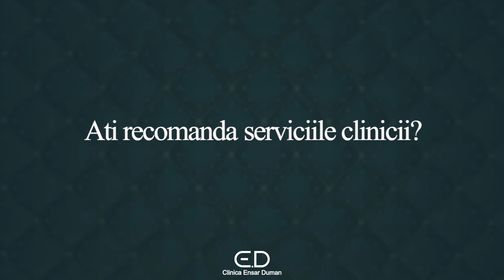Testimonial Andrei D.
Clinica Ensar Duman - 𝐄𝐱𝐜𝐞𝐥𝐞𝐧𝐭𝐚 𝐢𝐧 𝐬𝐚𝐧𝐚𝐭𝐚𝐭𝐞, 𝐢𝐧𝐠𝐫𝐢𝐣𝐢𝐫𝐞 𝐬𝐢 𝐟𝐫𝐮𝐦𝐮𝐬𝐞𝐭𝐞 !

𝐓𝐫𝐚𝐭𝐚𝐦𝐞𝐧𝐭𝐞 𝐫𝐞𝐯𝐨𝐥𝐮𝐭𝐢𝐨𝐧𝐚𝐫𝐞:
✅capilare (tratament laser par)
✅faciale (hydrafacial)
✅corporale (epilare definitiva Soprano Ice Platinum)

🏅𝘗𝘳𝘰𝘤𝘦𝘥𝘶𝘳𝘪𝘭𝘦 𝘴𝘶𝘯𝘵 𝘳𝘦𝘢𝘭𝘪𝘻𝘢𝘵𝘦 𝘤𝘶 𝘢𝘱𝘢𝘳𝘢𝘵𝘶𝘳𝘢 𝘥𝘦 𝘶𝘭𝘵𝘪𝘮𝘢 𝘨𝘦𝘯𝘦𝘳𝘢𝘵𝘪𝘦 𝘴𝘪 𝘮𝘦𝘵𝘰𝘥𝘦 𝘥𝘦 𝘭𝘶𝘤𝘳𝘶 𝘤𝘢𝘳𝘦 𝘢𝘶 𝘪𝘯𝘳𝘦𝘨𝘪𝘴𝘵𝘳𝘢𝘵 𝘴𝘶𝘤𝘤𝘦𝘴𝘦 𝘪𝘯 𝘛𝘶𝘳𝘤𝘪𝘢 𝘴𝘪 𝘔𝘢𝘳𝘦𝘢 𝘉𝘳𝘪𝘵𝘢𝘯𝘪𝘦, 𝘶𝘯𝘥𝘦 𝘢 𝘢𝘷𝘶𝘵 𝘭𝘰𝘤 𝘤𝘢𝘭𝘪𝘧𝘪𝘤𝘢𝘳𝘦𝘢 𝘴𝘱𝘦𝘤𝘪𝘢𝘭𝘪𝘴𝘵𝘪𝘭𝘰𝘳 𝘯𝘰𝘴𝘵𝘳𝘪.

☎ Pentru programari suna la: 𝟎𝟕𝟒𝟎 𝟏𝟓 𝟏𝟓 𝟏𝟓
📍 𝐒𝐨𝐬. 𝐍𝐨𝐫𝐝𝐮𝐥𝐮𝐢 𝟓𝟐, 𝐁𝐮𝐜𝐮𝐫𝐞𝐬𝐭𝐢
🌐 𝐰𝐰𝐰.𝐞𝐧𝐬𝐚𝐫𝐝𝐮𝐦𝐚𝐧.𝐫𝐨